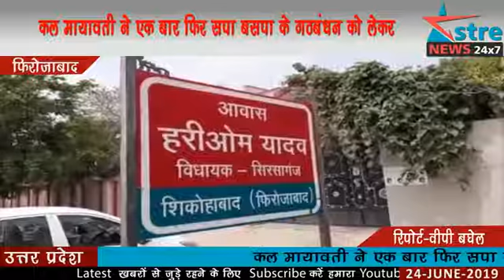अस्त्र न्यूज़ फ़िरोज़ाबाद :सपा विधायक हरिओम यादव ने मायावती पर साधा निशाना...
कल मायावती ने एक बार फिर सपा बसपा के गठबंधन को लेकर समाजवादी पार्टी के राष्ट्रीय अध्य्क्ष संरक्षक मुलायम सिंह यादव व ब्रादरी पर जिस तरह से छीटाख़सी की है उस पर भले ही समाजवादी पार्टी का राष्ट्रीय नेतृत्व कुछ न कह रहा है लेकिन पार्टी के कद्दावर नेता व फ़िरोज़ाबाद की सिरसागंज विधानसभा से समाजवादी पार्टी के विधायक हरिओम यादव ने मायावती पर साधा निशाना साथ ही पार्टी के बड़े नेताओं को भी दी नसीहत उन्होंने कहा मायावती कभी किसी की नही हो सकती हमारे नेताओं ने अपने निजी स्वार्थो के चलते किया था गठबन्धन माया के आरोपो का पार्टी नेताओं को देना चाहिए जवाब ।